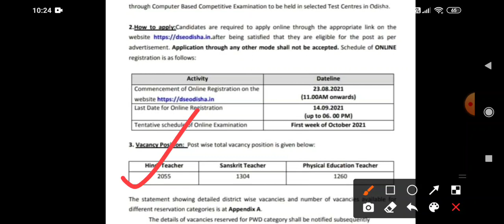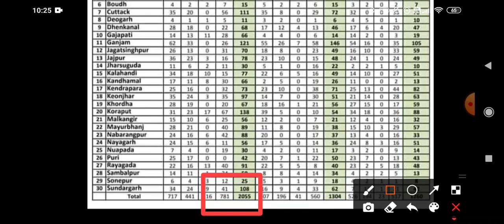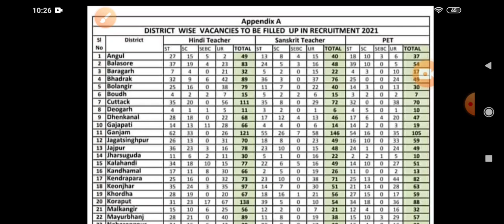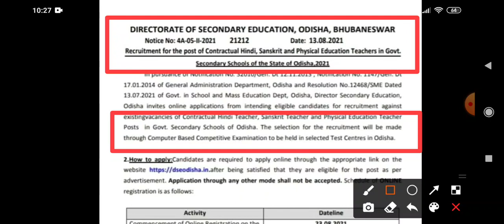Good news for all//huge teacher recruitment 2021//govt job//contractual appoinment//4,600+ post job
নমস্কাৰ
আপোনালোক সকলোকে মোৰ youtube channel লৈ স্বাগতম জনাইছো.
মই এই channel টোত সকলো ধৰণৰ চাকৰিৰ খবৰ, বা-বাতৰি  আৰু লগতে আন আন অতি প্ৰয়োজনী বিষয়ৰ কিছু আভাস দিৱলৈ চেষ্টা কৰিম.
আশা কৰো আপোনালোকে মোৰ ভূলবোৰ আঙুলিয়াই দি মোৰ এই channel টোক আকোৱালি লব.

Hello friends wellcome to my youtube channel..In this channel i will give you all job related information and update.Assamese is my mother language so i will make videos in assmese.
In this channel you will find any job government,private,all india and other state also.
Job information & update

10th passed job
12th passed job
diploma job
teacher job
teacher job in udisha
contractual job
contractual teacher
regular teacher job
job in udisha bhubenaswar
teacher recruitment in udisha 2021
hindi teacher job
sanskrit teacher job
physical education job
hindi job in udisha 2021
sanskrit job in udisha 2021
physical education post in udisha 2021
contractual teacher job in udisha
regular teacher job in udisha
udisha new job notice
udisha new job update
udisha new job information
udisha new teacher job information
udisha job news in august
teacher job in september
teacher job in octuber